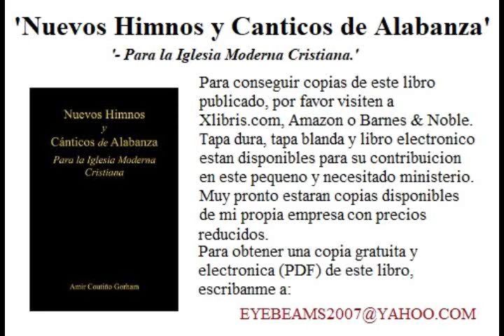39 Destino Celestial 03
Gracias por visitar mi pagina. Estos himnos y canticos son nuevos para las iglesias de Cristo. Escritos en el estilo clasico y en acapela. La mayor parte de los himnos y canticos fueron escritos por mi y otra parte, por mi propio padre. Tenemos planes para aumentar mas canticos y hinmos en este libro, en el futuro.

Medidas: 9x6, 386 paginas.

Amazon y Barnes and Noble se han mergido y resultados en Barnes & Noble aveces son riderigidos a Amazon.
El himnario se puede comprar en tapa dura, tapa blanda o libro electronico para kindle y para otro tipos de metodologias.

Pronto tendre mi propia empresa en mi hogar y podre producirlos yo solo por un precio mas bajo que Amazon \ Barnes & Noble y Xlibris.
Cuando eso se convierta en realidad, yo les informare aqui mismo; En la descripcion de estos videos. Para contactiarse conmigo, porfavor escribanme a mi correo electronico (email): eyebeams2007@ yahoo. com . Si no pueden comprar el libro por razones de costo, por el momento, pueden escribirme a mi email y les envio una copia digital (PDF) gratuitamente.

Gracias por su tiempo y espero que estos canticos y himnos les bendice a Uds, para la honra y gloria de Dios. - eyebeams2007